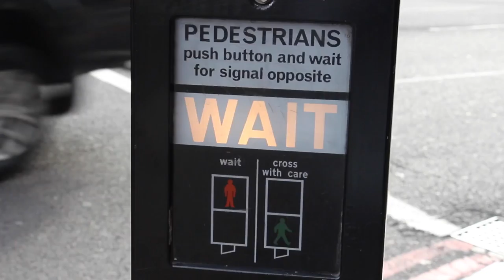One minute profile: Ina P.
Aina Barberà
Introduction to media production
Regent's University London